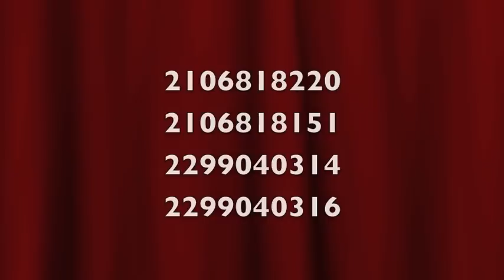«ΣΚΕΦΘΕΙΤΕ ΕΛΕΥΘΕΡΑ» Με τον Ρόμπερτ Ηλία Νατζέμυ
για ένα πλήρη κατάλογο με τις ομιλίες του Ρόμπερτ Νατζέμυ 17/1/18 «ΣΚΕΦΘΕΙΤΕ ΕΛΕΥΘΕΡΑ» Με τον Ρόμπερτ Ηλία Νατζέμυ
ΑΡΜΟΝΙΚΗ ΖΩΗ 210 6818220, 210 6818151
ΤΟ ΣΕΜΙΝΑΡΙΟ ΓΙΝΕΤΑΙ ΔΕΥΤΕΡΕΣ 7 - 9